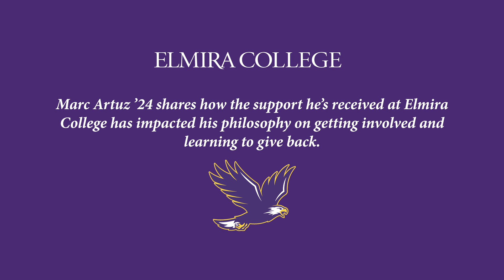Getting Involved at Elmira College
Marc Artuz '24 shares how the support he's received at Elmira College has impacted his philosophy on getting involved and giving back.